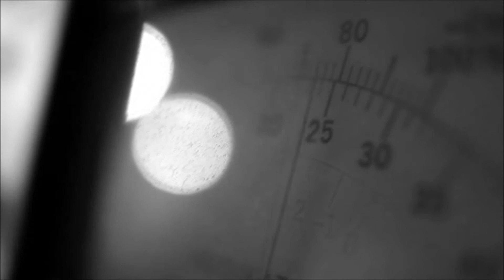KRISZ DEAK - simple life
special THX to Krisz Deak ... ツ